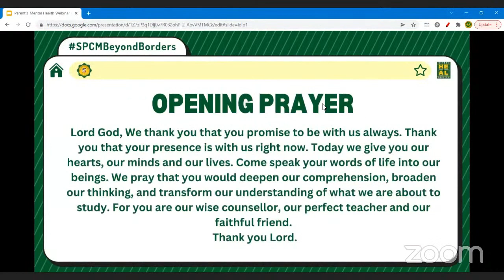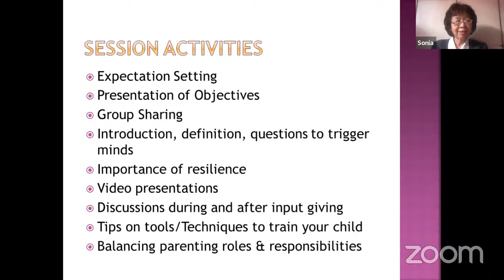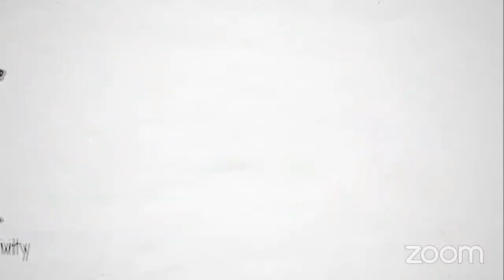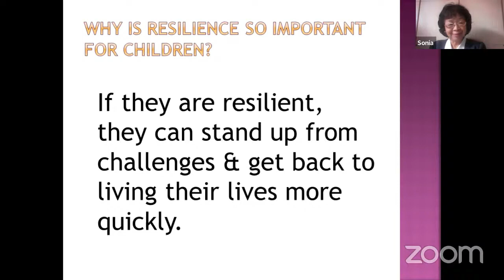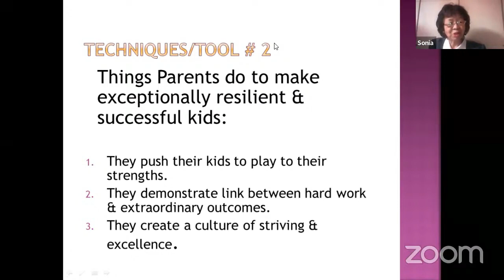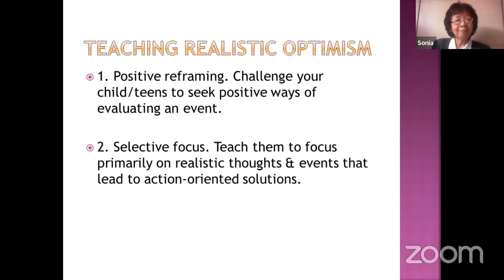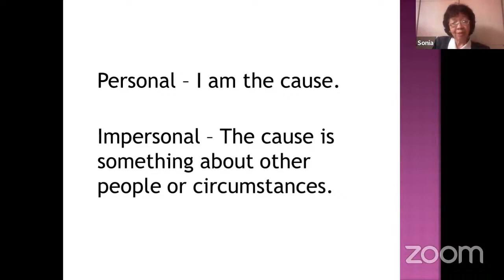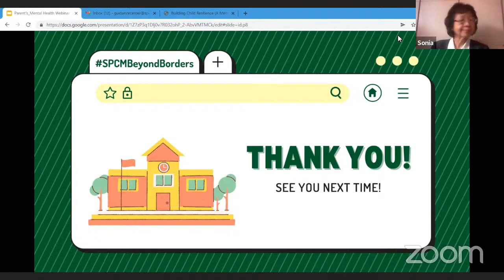Mental Health Webinar for Parents (October 8, 2022)